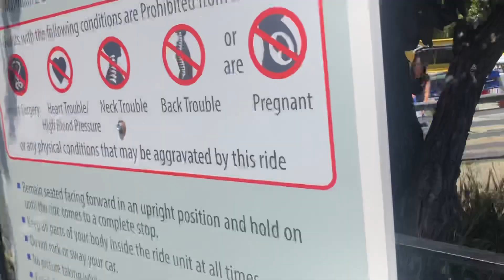California’s Great America Orbit Review 5月20日2023年